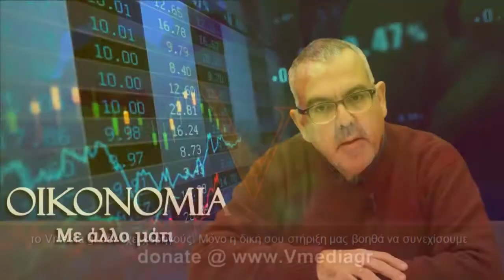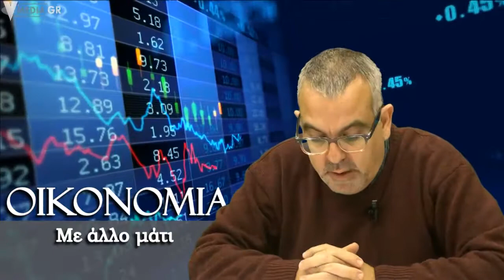οικονομια με αλλο ματι, 20/3/2015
Σήμερα στην εκπομπή Η ΟΙΚΟΝΟΜΙΑ ΜΕ ΑΛΛΟ ΜΑΤΙ, ο δημοσιογράφος Μωυσής Λίτσης σχολιάζει τις τελευταίες εξελίξεις όσον αφορά την ελληνική οικονομία και κάνει εκτενή αναφορά στην πρόσφατη ανακοίνωση για τη δημιουργία επιτροπής λογιστικού ελέγχου για το χρέος. Αναφέρεται επίσης στην πρόσφατη απόφαση της Κίνας για δημιουργία τράπεζας που απειλεί να αποτελέσει αντιπαλον δέος για την Παγκόσμια Τράπεζα.